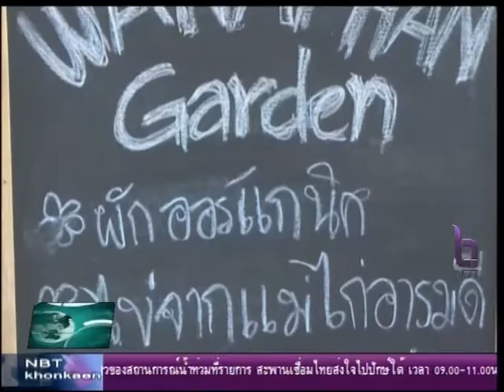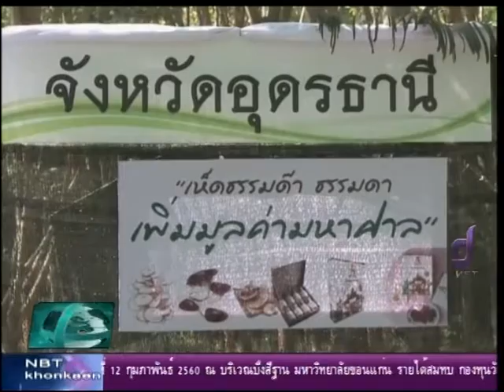รายงานพิเศษ Young Smart Farmer ความเชื่อมั่นด้านการเกษตร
ที่จังหวัดหนองบัวลำภู มีการจัดงานการชุมนุมตลาดนัดวิชาการและนวัตกรรมเกษตรรุ่นใหม่ภาคตะวันออกเฉียงเหนือขึ้น เพื่อเป็นเวทีแลกเปลี่ยนเรียนรู้สำหรับเกษตรกรรุ่นใหม่ กระตุ้นให้เกิดความสนใจในการเรียนรู้ด้านการเกษตรมากยิ่งขึ้น